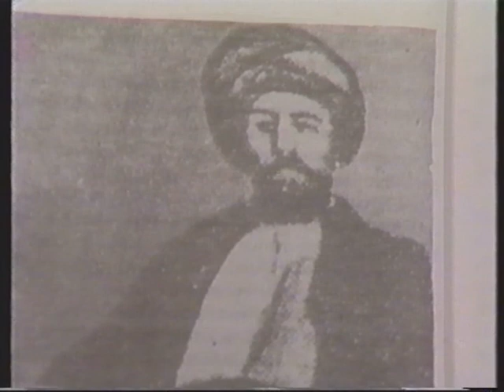BEHAR - Prva emisija /// RTVBiH 1993.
"Početkom 1993. u programu TVBiH pojavljuje se emisija „Behar“. Da bi doprla do većeg broja publike, emitovana je istovremeno i na radio-talasima. Jednom sedmično u sat vremena „Behar“ je bio oaza vedrine, optimizma, prkosa... Uz muziku bh tradicije i novo, bogato i kvalitetno stvaralaštvo domoljubnih pjesama, uz šalu i praktične savjete za preživljavanje u teškom ratnom vremenu svakojakih oskudica, „Behar“ je postao veoma omiljena emisija i zadržao se u programu sve do 1995.godine. Sudjelovali su popularni izvođači narodne i zabavne muzike, glumci, humoristi, književnici, vjerski dostojanstvenici...Voditelj i urednik bio je Enver Šadinlija, producent Suad Ceribašić Begovac, režiser Enes Muhedinović.
Teško je bilo urednički kolegij ubijediti usred rata na uvođenje revijalnog programa. Upotrijebio sam argumente iz „američke škole“ za medije, gdje se u najkriznijem vremenu preporučuje ta vrsta emisija koje hrabre, krijepe duše i u kojima se građanstvu obraćaju popularna lica i glasovi, kojima se vjeruje. I pokazalo se uspješno. Slušaoci i gledaoci su „Behar“ rado gledali i obavljao je svoju i medijsku, i ljudsku, kulturnu i patriotsku dužnost." (Enver Šadinlija, pisana komunikacija 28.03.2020.)

U emisiji učestvuju: Omer Livnjak, Nedžad Imamović, Vesna Hadžić, Zekija Čuturić, Jakša Jurjević, humorista Nedeljko Opančić, sa snimka dr. Himzo Polovina i Zehra Deović, Senad Ramić, Safet Isović (sa snimka iz arhiva), glumica Džemila Delić, Faruk Jažić, Mate Bulić (sa snimka), ugostitelj Žika Damjanović.
Narodni i tamburaški orkestar RTVBiH i ansambl Zlaje Sjerića.
Sagovornici urednika i voditelja Envera Šadinlije su general (tada komadant) Mustafa Hajrulahović Talijan i ratni izvještač lista "Oslobođenje" Ševko Hodžić.

Snimak iz VHS arhiva Envera Šadinlije.